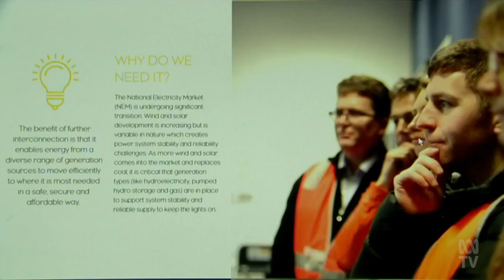Marinus Link Power Cable Funding Deal Struck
(Source: ABC Australia, Vic - 03 Sep 2023 03)